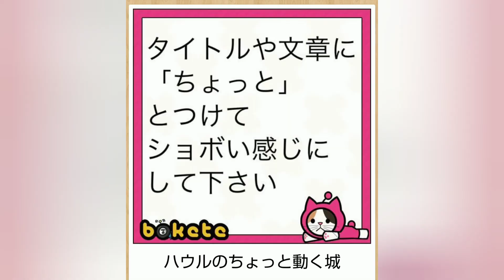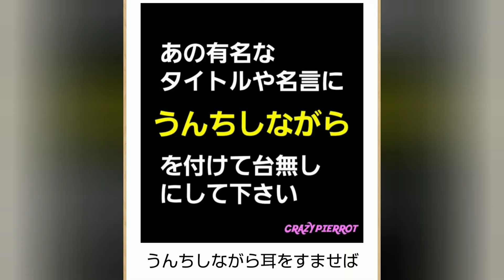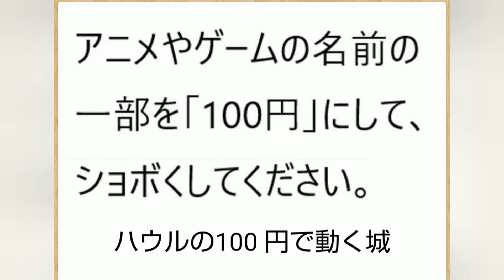スマホで編集 最新ボケて10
ミュージシャン: FOREVERT

ミュージシャン:  Ilya Truhanov

ミュージシャン: Gabriel